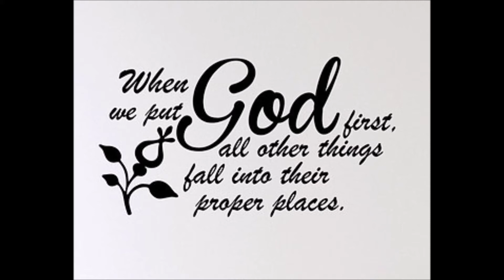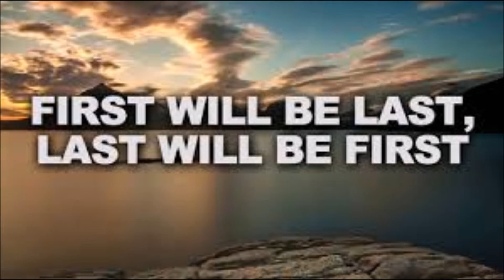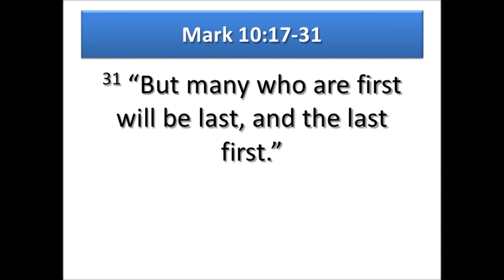02.28. ምዑዝ ወንጌል ወጋሕታ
ንዑ ርኣዪ … “ቀዳሞት ዳሕረዎት … ዳሕረዎት ቀዳሞት” (ወንጌል)